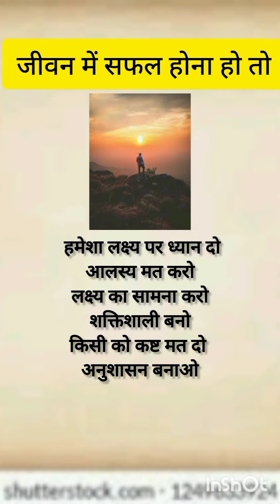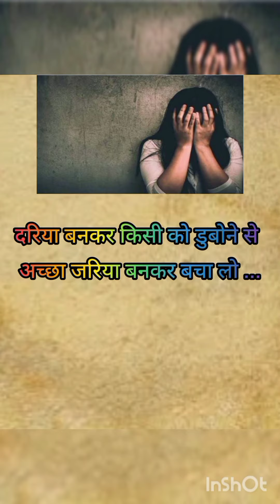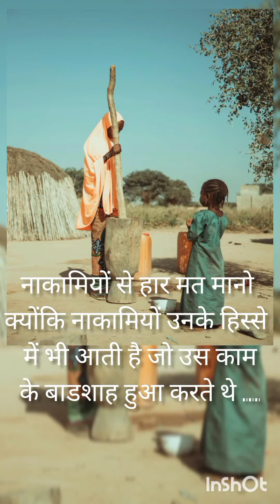motivational video thought qoughts video motivation #